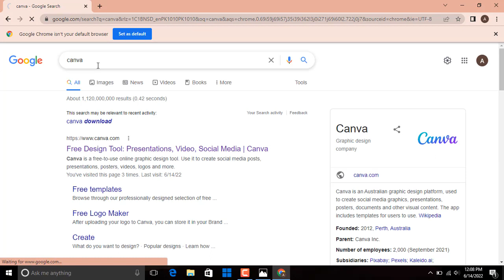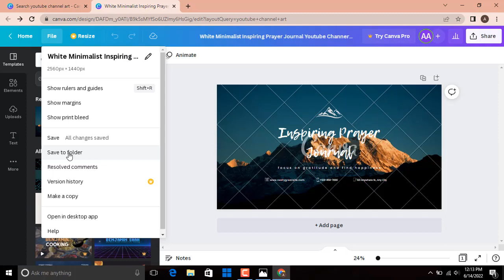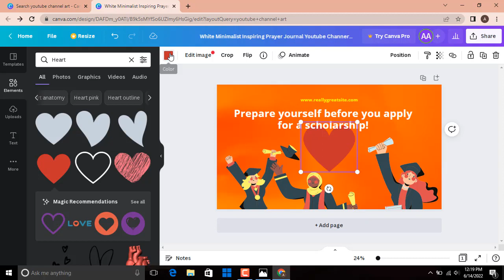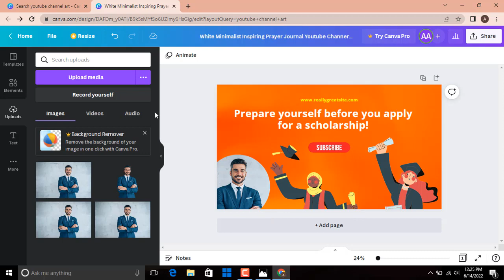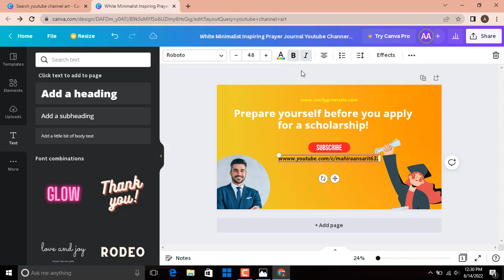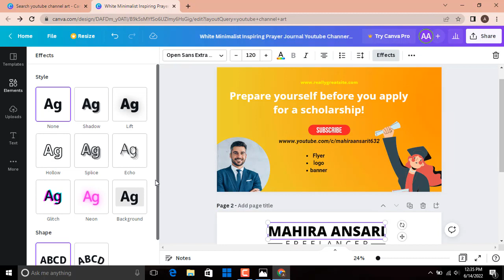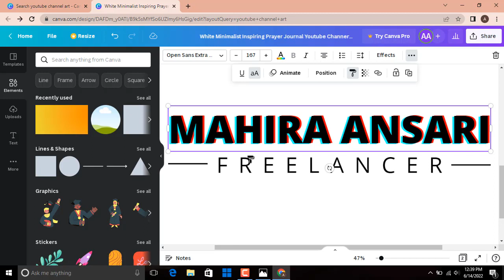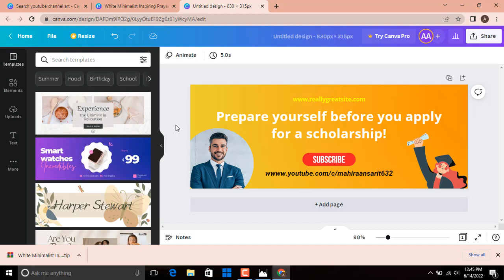Complete Canva Tutorial | Learn Canva in 30 minutes | Canva Tutorial in Urdu / Hindi | Class 2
Complete Canva Tutorial | How to work on Canva?
Basically, Canva is a FREE online Graphics Design Tools where we can easily make social media posts, stories, videos, presentations, flyers, posters, logos and many more. There are lots of templates in different categories that we can easily edit. Canva is quite easy to use. The application incorporates layouts for clients to utilize. They offer a paid version of Canva for access to premium templates and elements. In this video, I will teach you how to use elements, text, templates and many options regarding this on Canva.

Meet me, I am Mahira Ansari. I am a Graphics Designer. I have been providing graphics designing services since 2018 on two different freelancing platforms. I am a level 2 Seller on Fiverr and a Top-Rated Seller on UpWork. I have completed more than 1K projects in my freelance career.  Here, I want to help you to teach about Graphics Designing and Freelancing.

You can check your assignments from me in my Facebook Group: Here it is: